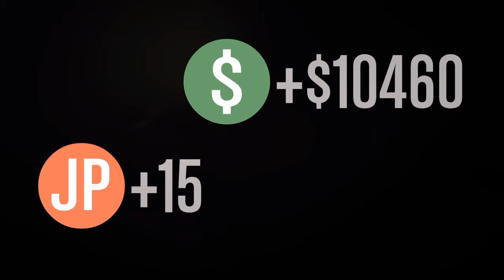GTA V FUNNY Moments